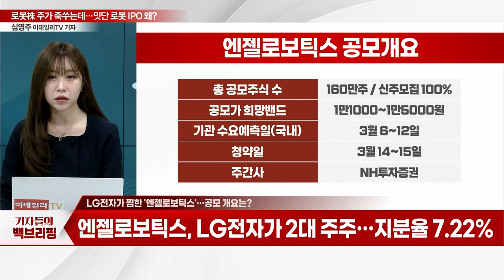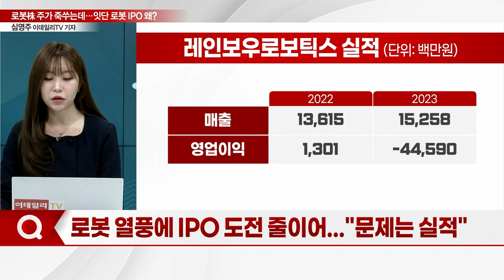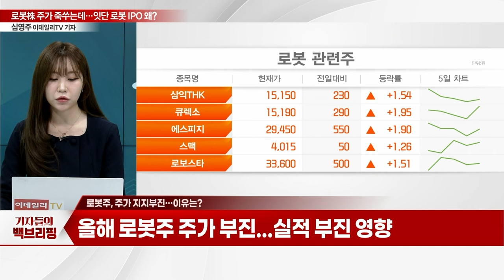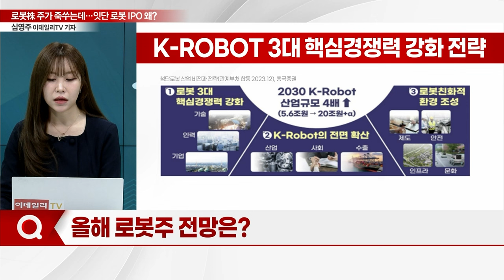로봇株 주가 죽쑤는데... 잇단 로봇 IPO 왜?_기자들의 백브리핑 (20240304)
Q. IPO 시장 로봇의 습격... 줄줄이 상장 대기
Q. 케이엔알시스템, 7일 코스닥 입성
Q. '유압로봇 외길' 케이엔알시스템 경쟁력은?
Q. 케이엔알시스템, 지난해 적자... 리스크 요인은?
Q. LG전자가 찜한 '엔젤로보틱스'... 공모 개요는?
Q. 엔젤로보틱스, 특례상장 후 적자탈출 '관심'
Q. 로봇 열풍에 IPO 도전 줄이어... "문제는 실적"
Q. 로봇주, 주가 지지부진... 이유는?
Q. 올해 로봇주 전망은?